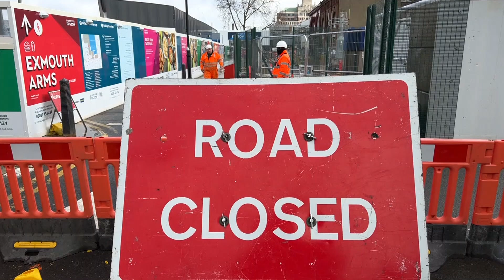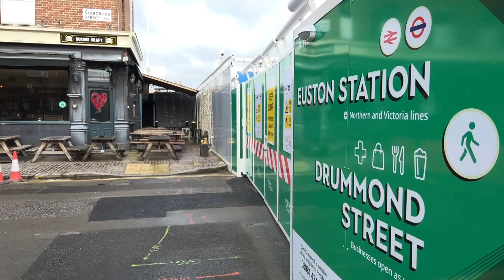Camden HS2 delays - disbelief & frustration